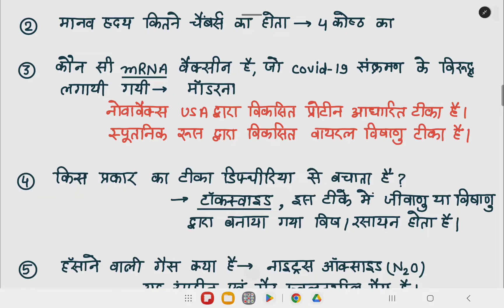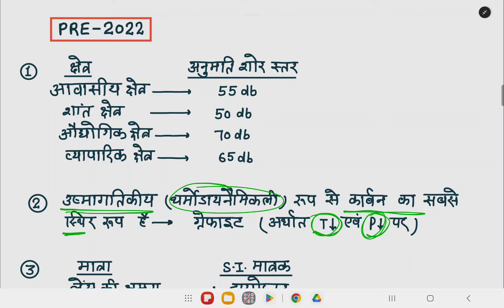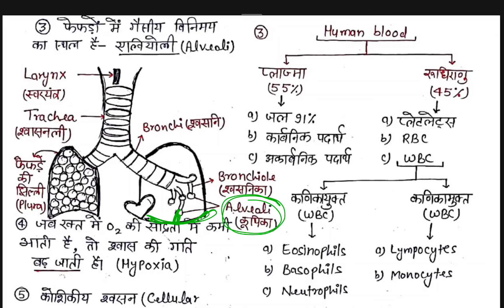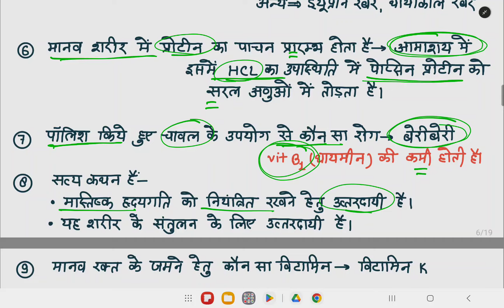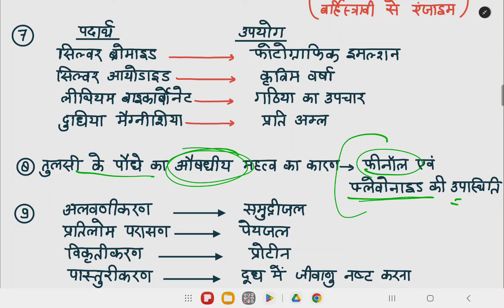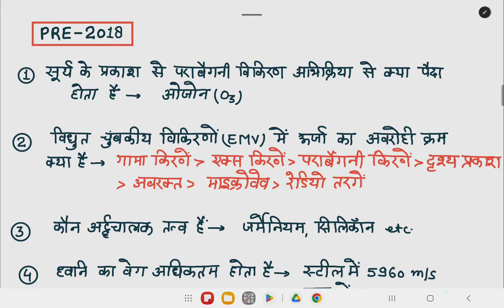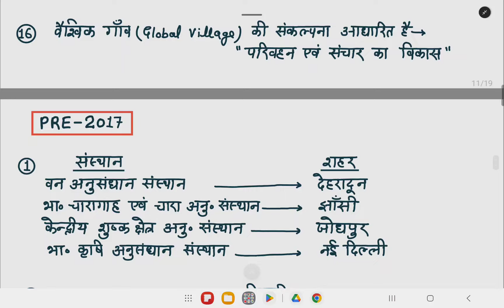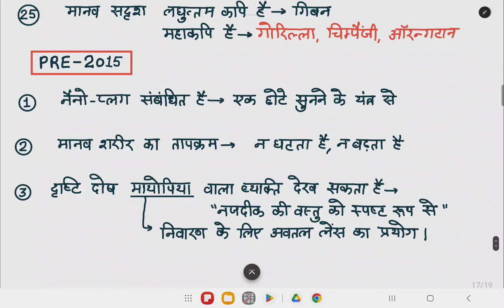UPPCS Pre 2024 || SCIENCE Previous Year Question Papers 2015-2023 || UPPCS Pre PYQ Series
UPPCS Pre 2024 || Environment Previous Year Question Papers 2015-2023 || UPPCS Pre PYQ Series || UPPCS

uppcs pre 2024 modal paper